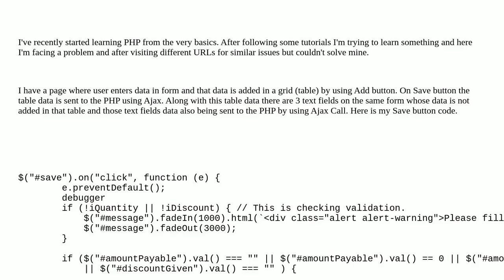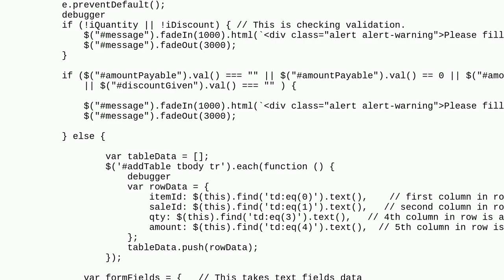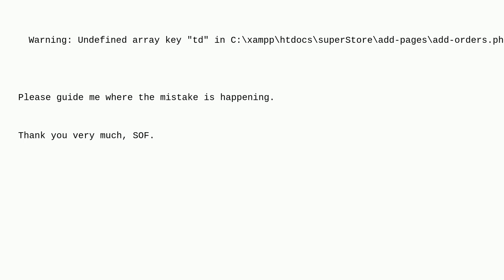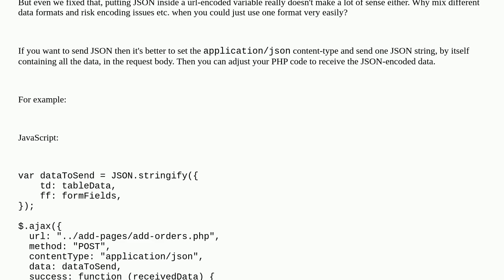AJAX post data is not received in PHP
A special thanks goes out to the community

  ajax php jquery